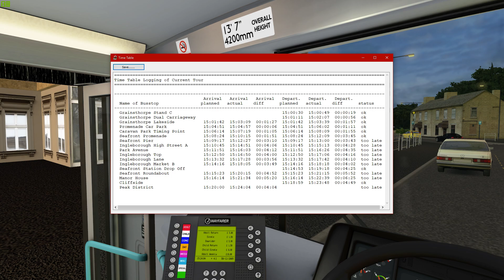OMSI 2 | Yorkshire Route 17 to Peak District | Volvo B7TL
X-Plane 11 Plugins:
►Autogate
►Avitab
►BetterPushback
►FlyWithLua
►JARDesign Ground Handling
►TerrainRadar
►XPRealistic
►XSquawkBox

X-Plane 11 Planes:
►FF757
►FF767
►FFA320
►Zibo Mod 737
►ToLiss A319

PC Specs:
►GPU: Nvidia GTX 1060 6GB
►CPU: AMD Ryzen 7 2700x
►Motherboard: MSI X470 Gaming PRO
►PSU: Corsair CX550M
►RAM: 16GB G-Skill TridentZ RGB 3200MHZ
►1x Samsung 250GB SSD - Programs
►1x SanDisk 150GB SSD - Windows
►1x WD 1TB HDD - Games
►Case: Corsair Carbide Series Spec 3 Red